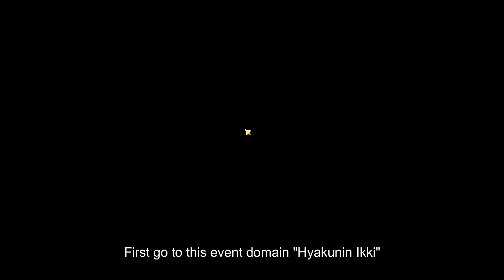How to get Electro Xiao | Genshin Impact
This trick involves a skill that is only available during the event Hyakunin ikki. players are able to choose whatever skill they wanna configure for the best dmg output for their party, I suggest trying out the different combination which suits your team the best. Enjoy this while the event lasts.

What is Hyakunin Ikki?
Hyakunin Ikki is a recurring event where you get to test limited-time Trial Characters in domain challenges. The catch is that you need to make six two-person teams and continuously switch between them during combat to retain your buffs.

How to Unlock Hyakunin Ikki 2.5
Complete the ''Ritou Escape Plan'' subquest in Chapter 2: Act 1 to unlock Hyakunin Ikki. Once that's done, just finish the ''Hyakunin Ikki: Golden Whirlwind'' unlock quest to play the domain challenges.

ignore